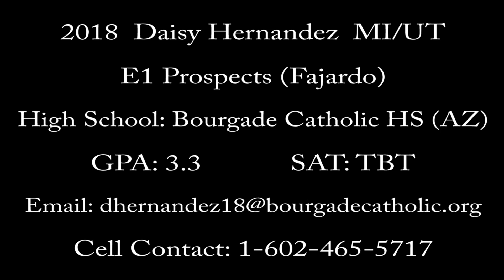2018 Daisy Hernandez MI/UT ~ E1 Prospects (Fajardo)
Fastpitch Prospect 2018 Daisy Hernandez MI/UT.